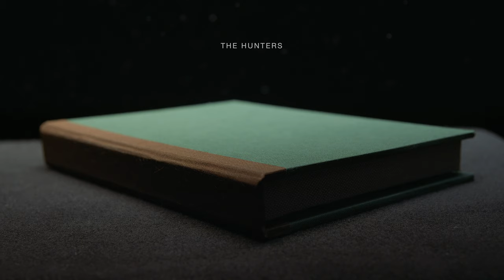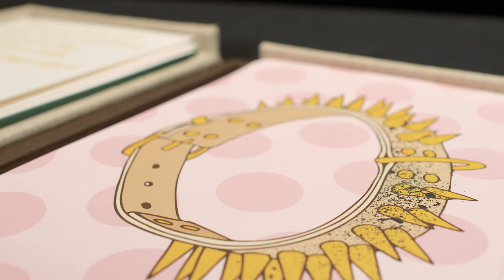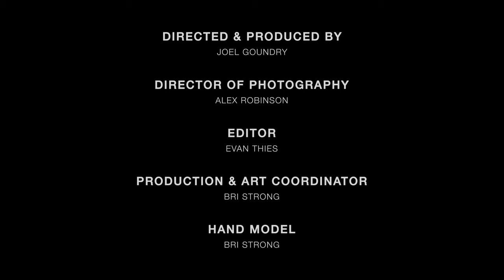Print(ed) Word | Documentary, Part 6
Part 6 of Print(ed) Word, featuring Jani Krulc (Writer).

Print(ed) Word is a documentary that highlights the project of the same name that explored book-inspired relationships and the partnership between 12 authors and printmakers. The permanent exhibit is located on Level Four in the west vestibule of the TD Great Reading Room in the Central Library.

Produced by Roadwest Pictures
This exhibition is made possible through the generous support of the J K L MacLachlan Family Fund